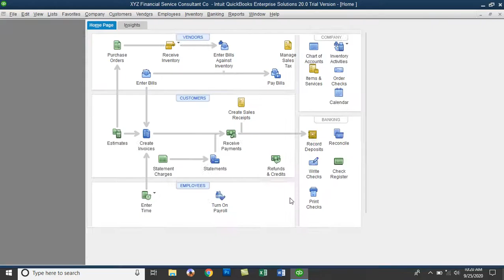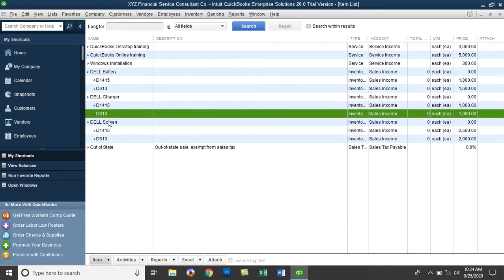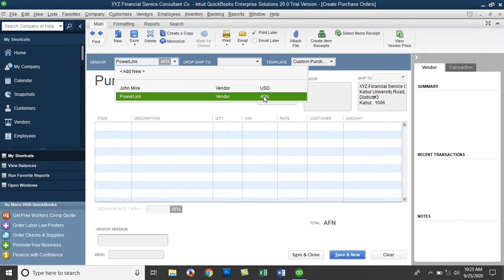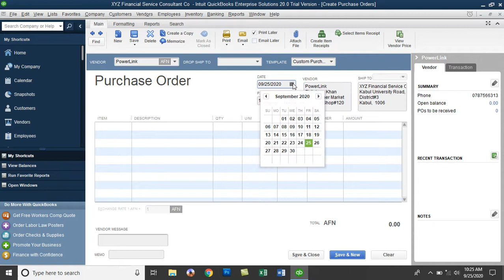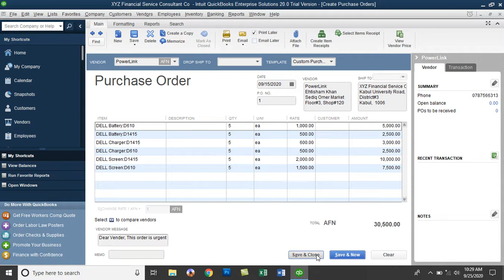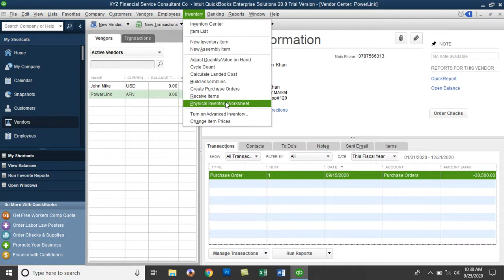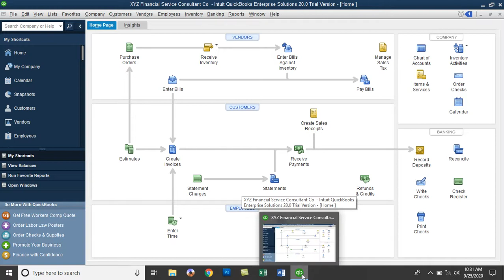QuickBooks 2020 training in Dari- Day21- Part1- Creating Purchase Order in Home Currency AFN in QB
In this Video You Will Learn:
How to Create Purchase Order in Home Currency AFN in QuickBooks 2020